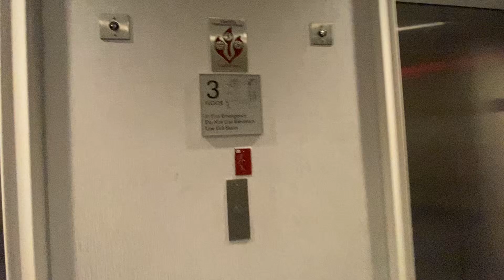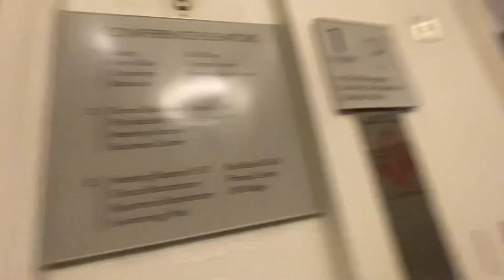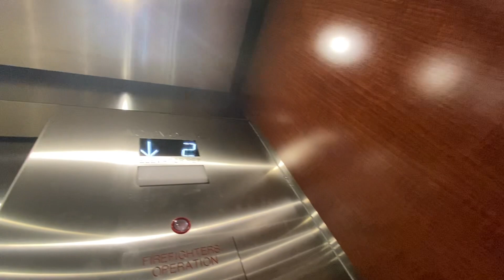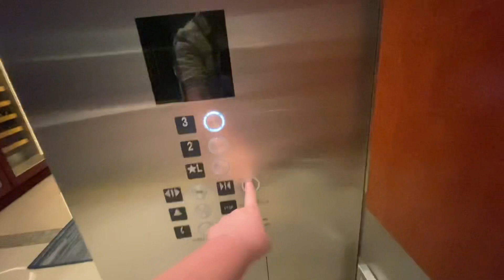Marriott-Downtown Tampa FL-2